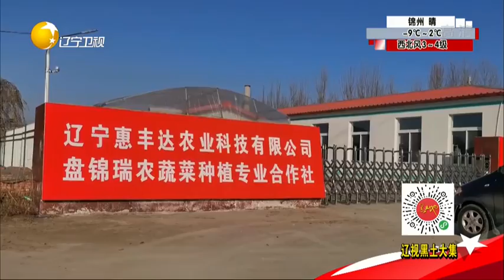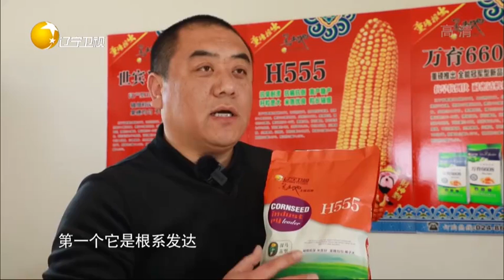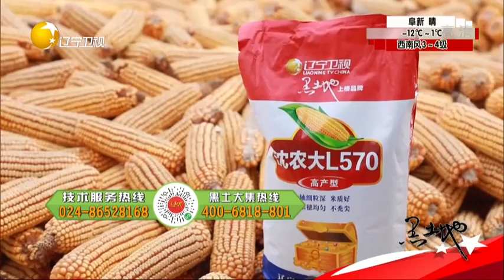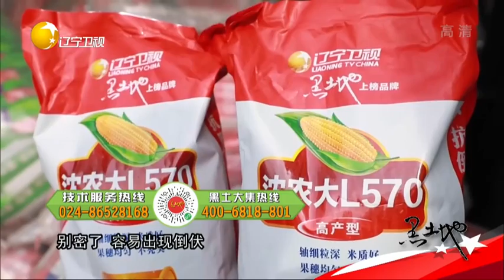黑土地 20220223：土豆为啥论个卖